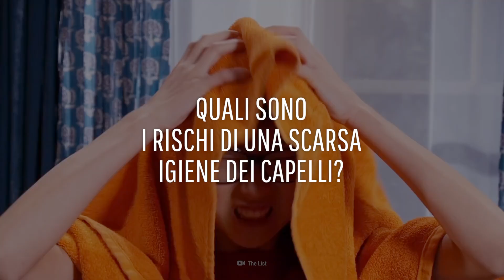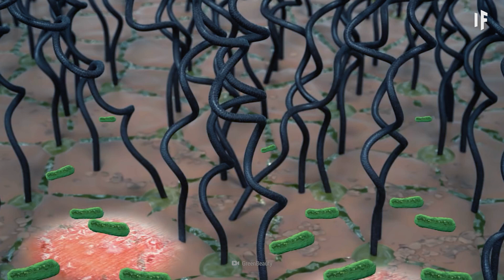E se non ti lavassi i capelli per un anno?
Dai ricci alle trecce, dal beehive ai tagli a scodella, dai codini ai dreadlock, mantenere i nostri capelli sani è una necessità che condividiamo tutti.
Ma se non avessimo shampoo o balsami a nostra disposizione, cosa accadrebbe al nostro cuoio capelluto? Se fossi diversamente capellone, beh, chapeau. Questo video potrebbe non esserti particolarmente utile. Ma la verità nuda e cruda è che lavare i capelli potrebbe essere più importante di quanto si pensi.
Cosa usava la gente per lavarsi i capelli prima dello shampoo?
Perché evitare lo shampoo per un breve periodo potrebbe essere salutare?
E quali sono i rischi derivanti da una scarsa igiene dei capelli?